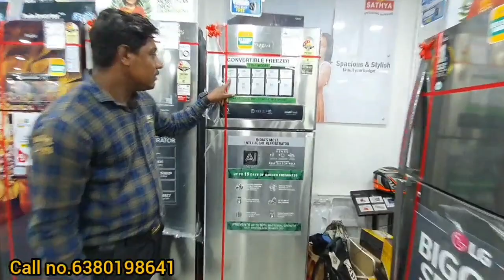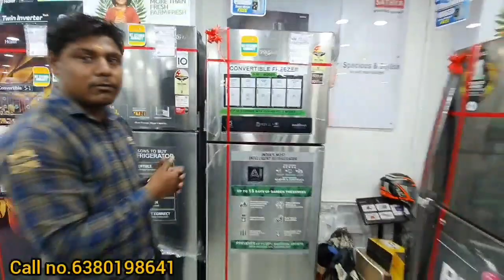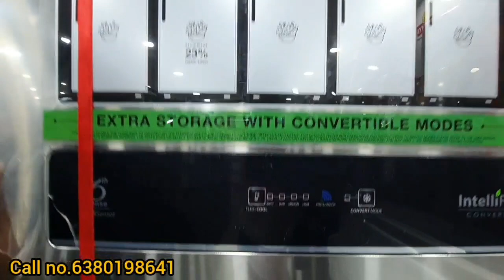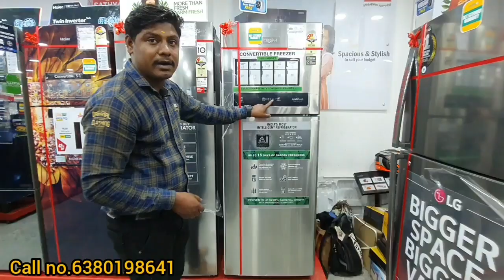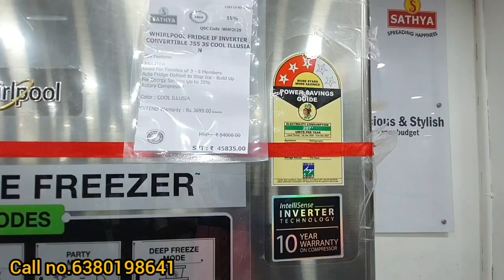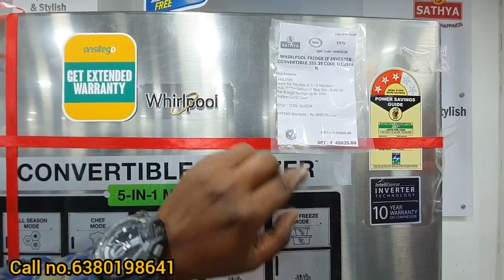Whirlpool double door refrigerator review in Tamil sathya whirlpool refrigerator convertible 2022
whrilpool demo
sathya Agencies
whirlpool double door refrigerator demo in Tamil
whrilpool double door refrigerator 2022 model